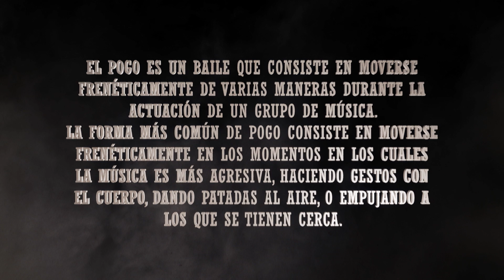El Pogo - Peter Capusotto y sus Videos